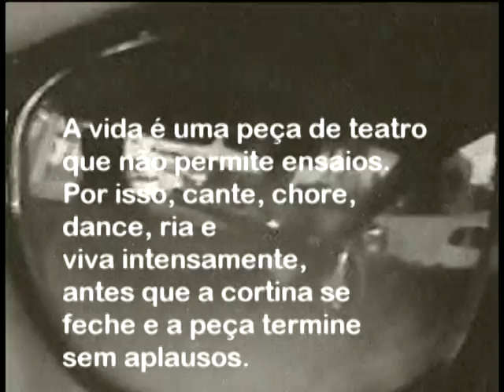RETROSPECTIVA DE 15 ANOS